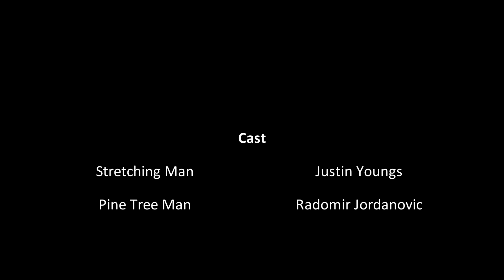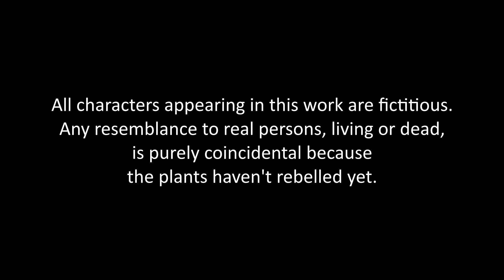The Sappening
Two friends struggle to survive a plague that causes those infected to prick themselves on plants.
"The Sappening" is a science-fiction horror short film directed by Justin Youngs and produced and edited by Radomir Jordanovic.

Inspired by M. Night Shymalan's movie "The Happening," this short film pushes the limits of what plants can do.

Original music:
"Holly in the Mist" by Kevin E. Richards on a 10TET contrabass.

"Slapdash Job" by the Pilcrows
   Guitar and vocals by Andrew Noonan
   Bass and vocals by Kevin E. Richards